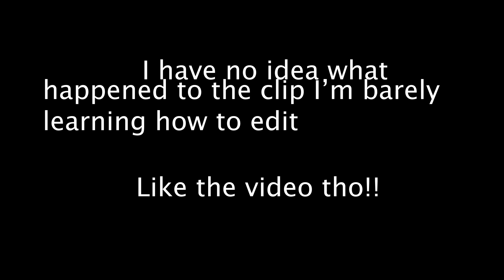Going through the emo phase I never had.